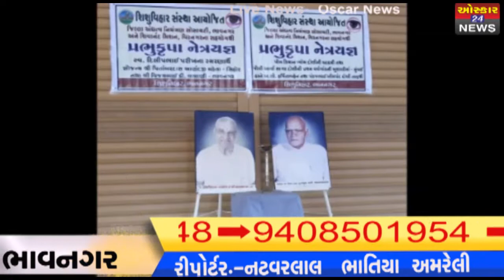ભાવનગર આંગણવાડી તાલીમ કાર્યક્રમ,શિશુવિહારનેત્રયજ્ઞ, અમરેલીના ચિતલ ૭૦મો નેત્રયજ્ઞ